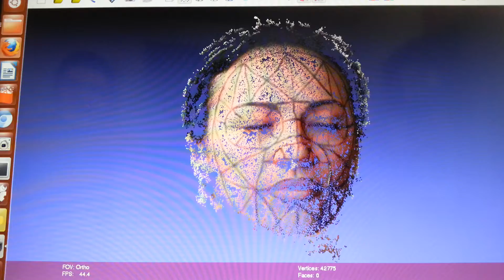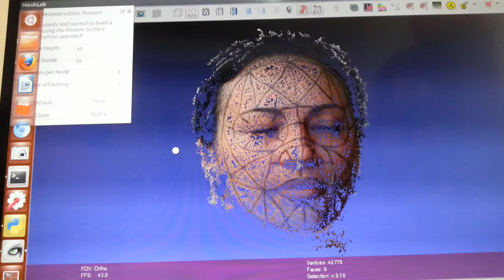1 - Reconstrução facial 3D, fotogrametria com smartphone e MeshLab com Cícero Moraes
Grupo de Biomecânica e Forense. Profa Dra Maria Elizete Kunkel. Este trabalho de reconstrução facial forense por fotogrametria faz parte de nossa pesquisa em Forense em parceria com a Ebrafol. Engenharia Biomédica da UNIFESP de São José dos Campos.
Veja mais nos nossos contatos abaixo:

Profa Dra Maria Elizete Kunkel
Grupo de Biomecânica e Forense
Engenharia Biomédica
Instituto de Ciência e Tecnologia